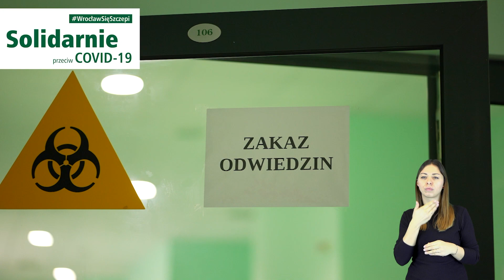Wrocław się szczepi - solidarnie przeciw Covid-19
Trwa kampania WrocławSięSzczepi Solidarnie przeciw Covid-19. Ma ona zachęcić mieszkańców do udziału w Narodowym Programie Szczepień. I jeszcze jedno - wesprzeć tych, którzy na co dzień prowadzą ten program. A można to zrobić np. szczepiąc się lub nosząc maseczki.